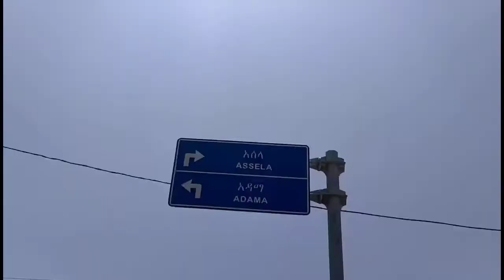1#Vlog:ጉዞ ወደ dire dawa university በባቡር (train)